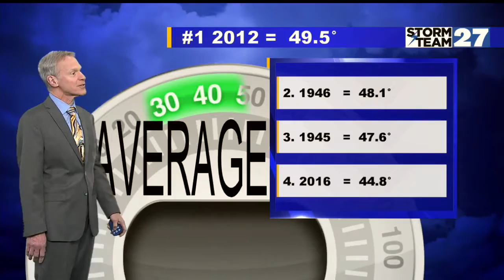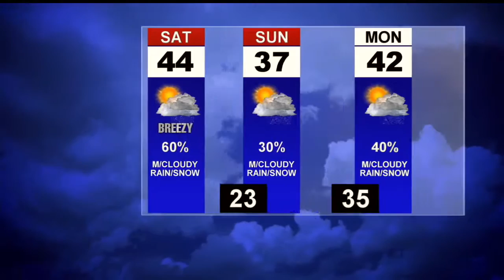Mostly cloudy and breezy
Colders Saturday with rain and snow